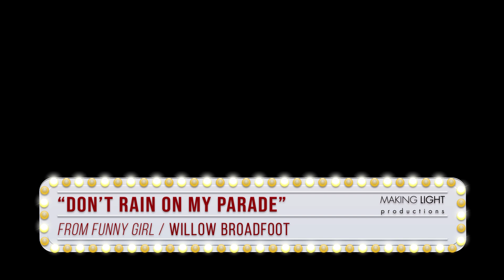MLP Showcase 2023 021 Don't Rain on My Parade